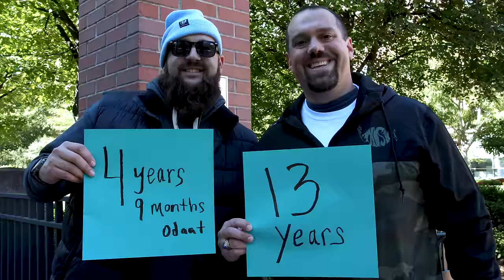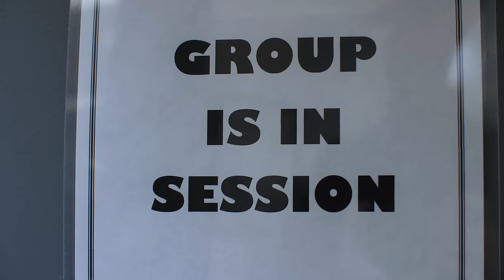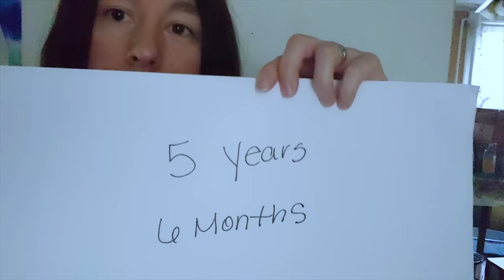Slaine - "Do What You Love" ft. Cyrus Deshield Official Video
Official video for "Do What You Love" featuring Cyrus Deshield off Slaine's latest full length album, 'One Day'.

Produced by The Arcitype.

Additional Drums by Jonathan Ulman and Violin by Marissa Licata.

Video by SandoFilms.